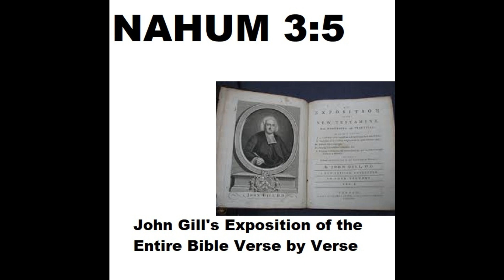Nahum 3:5 - John Gill's Exposition of the Entire Bible Verse by Verse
To donate you can send money in one of two ways:
2.  Mail to Rev. Dr. Peter-John Parisis
14792 Coram Street, #1

In 1611 the Original Kings James Bible (KJV) was hand printed for the First time!! Then in 1612 the KJV suffered its First Known Printer's ERROR and we received both "He" Bible KJV and we received "She" Bible KJV. AFTER MANY PRINTERS ERRORS (they had to line up Every Letter in All the Chapters, Books of the Entire Bible Backwards to print all the pages and the Printers made some errors and finally in 1760 through 1769 Oxford University decided to corrected these errors and give us back the King James Bible WITHOUT all know errors!!! Here you go. listen and compare if you are like me and own any of the pre-1760 KJV Bibles!!! You as a Team Missionary to bring John Gill's Commentary (Exposition) to the whole world!!! Partner with me by supporting this ministry so that every person who is blind get to hear the Bible explained as they study the Bible for the first time.